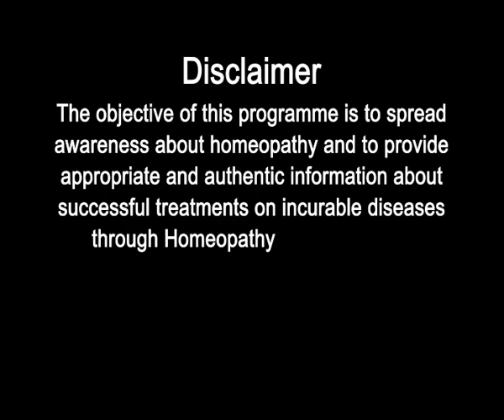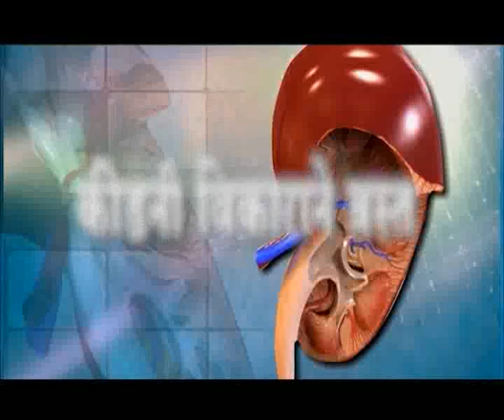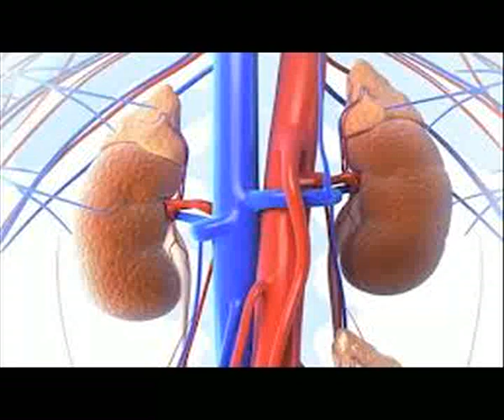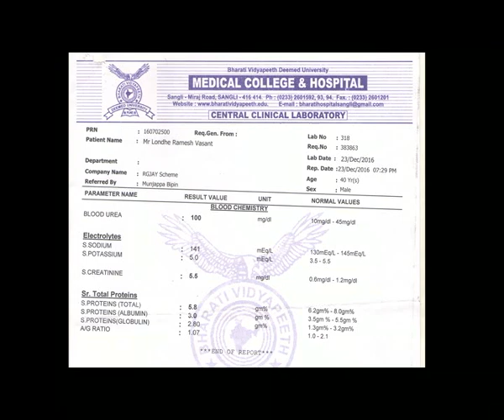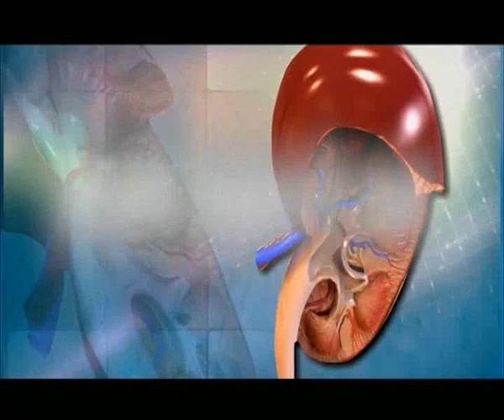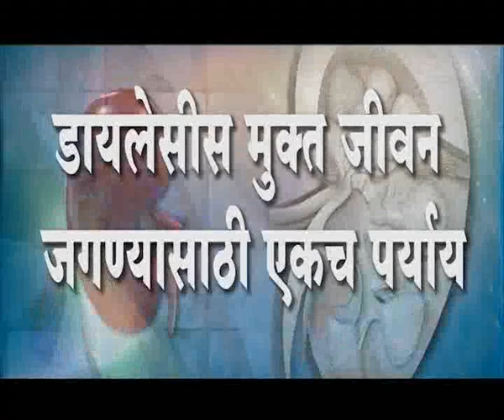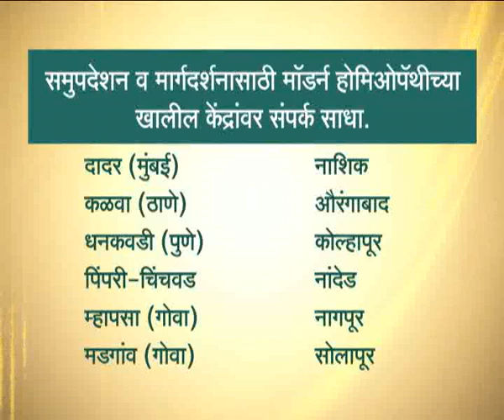Modern Homeopathy : Hypertensive Nephropathy (Kidney) cured patient Mr. Ramesh Londhe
Modern Homeopathy. the curative line of homeopathic treatment on Cancer, Liver Cirrhosis, Kidney Failure, Heart diseases, Rheumatic diseases, Arthritis and other incurable diseases.